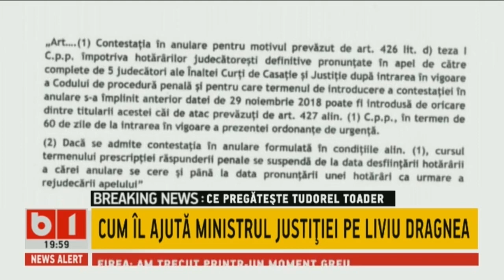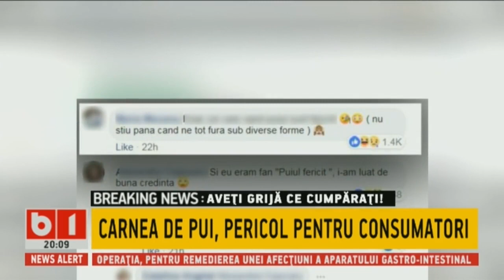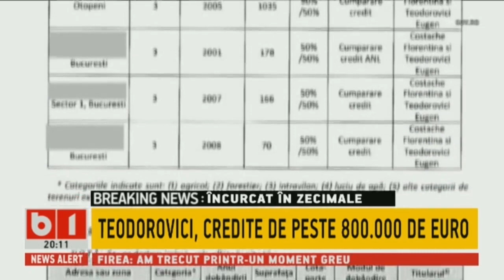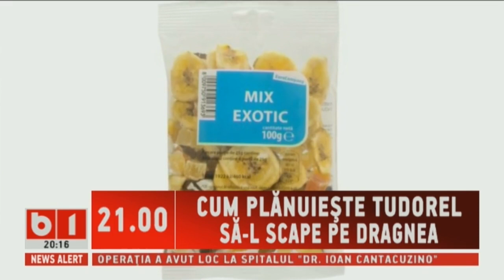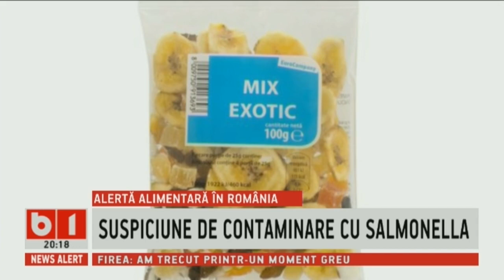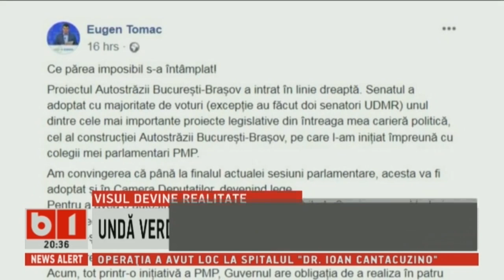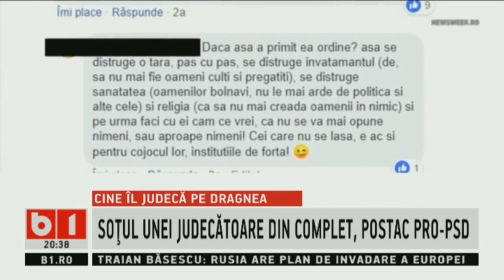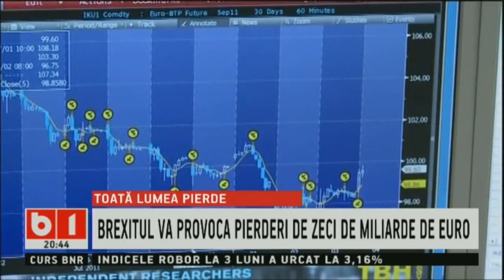STIRI B1 DE ASTAZI 22 MARTIE 2019, (20.00) CU GENTIANA COMAN